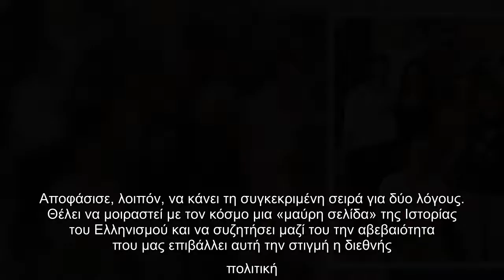Κόκκινο Ποτάμι: Τα νούμερα που έσπασαν κάθε ρεκόρ και η σκηνή που ξύπνησε μνήμες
Αυλαία έριξε το βράδυ της Δευτέρας (13/7) στο OPEN η δραματική σειρά του Μανούσου Μανουσάκη και το συγκλονιστικό φινάλε καθήλωσε το τηλεοπτικό κοινό, προκαλώντας ρίγη συγκίνησης και φέρνοντας υψηλά νούμερα τηλεθέασης. Μια από τις μεγαλύτερες τηλεοπτικές παραγωγές στην Ελλάδα, «Το Κόκκινο Ποτάμι», βασισμένο στο ομώνυμο ιστορικό μυθιστόρημα του Χάρη Τσιρκινίδη, ταξίδεψε τους τηλεθεατές μέσα από 32 επεισόδια στα σκληρά χρόνια του διωγμού των Ποντίων από την Οθωμανική Αυτοκρατορία μέσα από έναν μεγάλο και θυελλώδη έρωτα. Διαβάστε ακόμα: Κόκκινο Ποτάμι: Το Twitter αποθεώνει το φινάλε της σειράς - Μίλτος και Κερέμ πέθαναν μαζί Παράλληλα, «αγκάλιασε» 106 ηθοποιούς και 3246 κομπάρσους, ταξίδεψε σε Γαλλία και Ρωσία αλλά και σε πολλές περιοχές της χώρας μας, καταγράφοντας συνολικά 1944 ώρες γυρισμάτων, 1.480 ώρες μοντάζ και 697 λήψεις VFX. Για τα γυρίσματα χρησιμοποιήθηκαν 629 κοστούμια εποχής. Εξαιρετική είναι και η ερµηνεία της Ελεωνόρας Ζουγανέλη, η οποία χαρίζει τη φωνή της στους τίτλους αρ ...